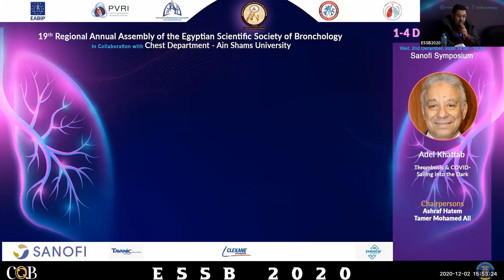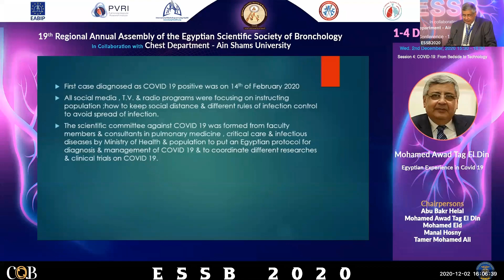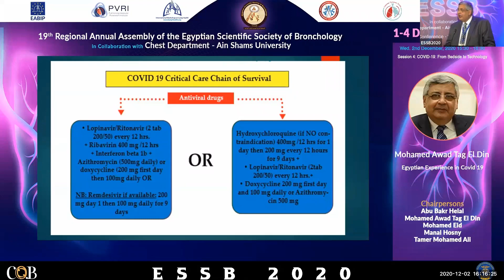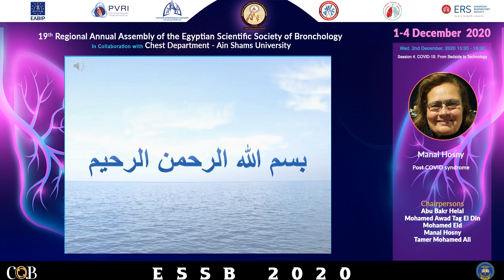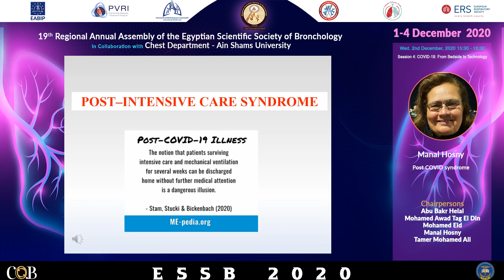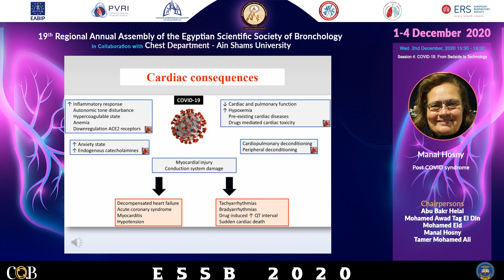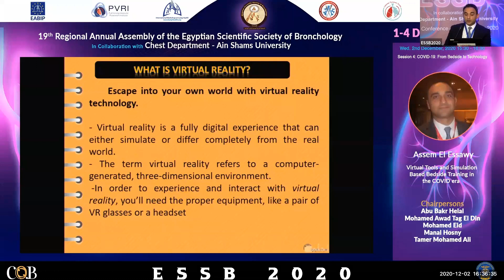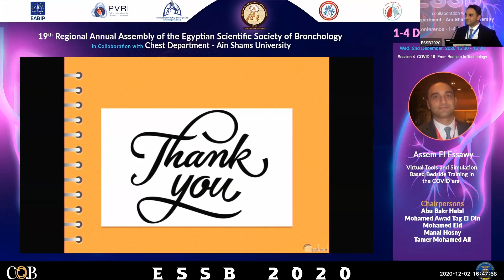ESSB2020 - Day 1 - Hall A - Session 4 Covid 19 From Bedside to Technology